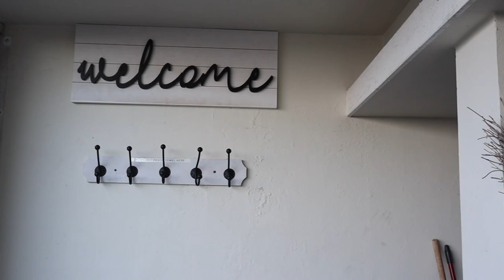ST. THOMAS VIRGIN ISLANDS | LUXURY AIRBNB TOUR IN MAHOGANY RUN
Current: 1850✨

Linked Travel Essentials:

♡ LET’S CONNECT!

♡ CHAPTERS

Making it with the Matthews, miwtm, St. Thomas, USVI, st thomas vacation, charlotte amalie, charlotte amalie cruise port, mahogany run condos, mahogany run Airbnb, st Thomas airbnb tour, st thomas luxury villa tour, usvi, st thomas, st thomas, st thomas travel vlog, st thomas things to do, traveling to st thomas, ST. THOMAS ITINERARY, things to do in st. Thomas, saint thomas 2023, visit st thomas, visit usvi, things to do in at thomas, 2023 airbnb tour, 2023 st thomas airbnb tour, where to stay in st Thomas, airbnb in st thomas usvi,